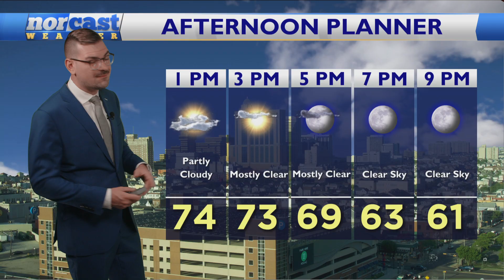Tuesday Lunchtime Forecast November 5, 2024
GORGEOUS day with highs topping out in the upper 70s for many on the mainland, around 70 at the beaches. Tomorrow we ride into the 80s for some. Let's chat about that and try to find some rain...here!